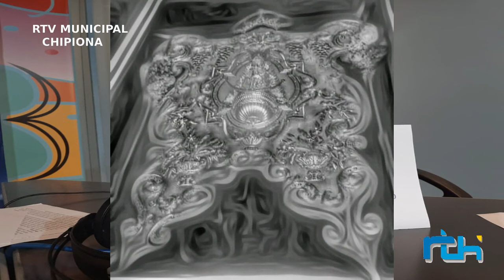José Mari Muñoz nos descubre cómo se gestó su vídeo de recuerdos del Rocío